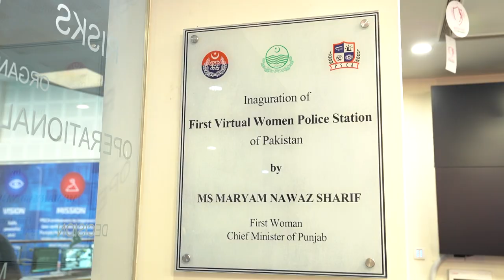Women's Safety in Focus: Discussing "Meri Awaaz" with Punjab Virtual Police Station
This episode of Morning Show Pakistan dives into the recently launched "Meri Awaaz, Maryam Nawaz" initiative - Punjab's first virtual women police station.  The show will explore how this innovative program aims to empower women and enhance their safety in the province.

Key Discussion Points:

Insight into the workings of the "Meri Awaaz" virtual police station.
How women can contact the virtual police station through the 15Call helpline.
Features and functionalities of the Women Safety app, including live chat and video call options.
Integration with the Punjab Police app and Safe City web portal for comprehensive women's safety solutions.

This episode promises a valuable discussion for women in Punjab, offering them information on how to utilize "Meri Awaaz" and other resources for their safety. The show might also feature an interview with an Incharge of the virtual women police station providing firsthand details about the initiative.